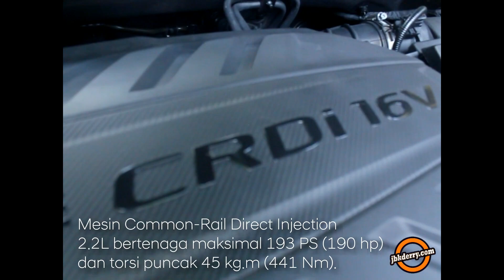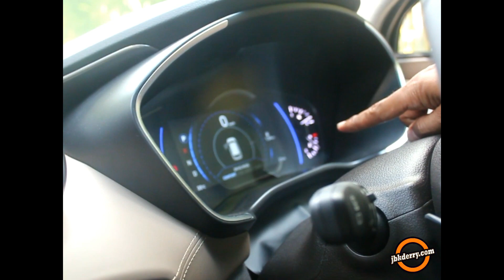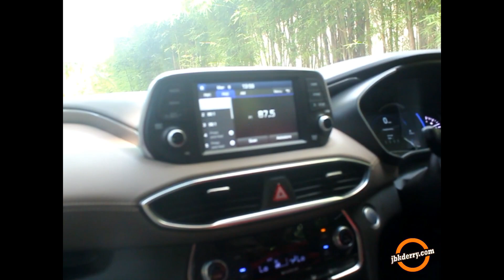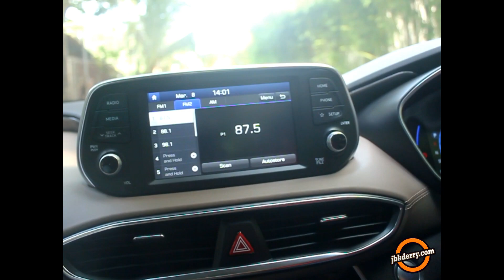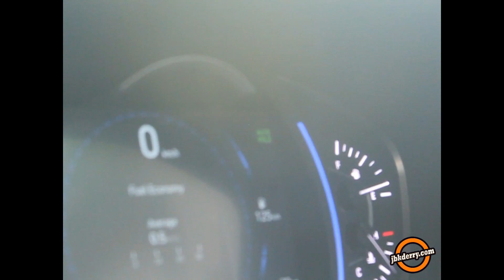FIRST DRIVE IMPRESSION HYUNDAI THE GRAND SANTA FE (2019)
Baca juga artikel tentang Hyundai The Grand Santa Fe di jbkderry.com, berikut link artikelnya:

Baca juga artikel tentang booming pasar SUV di dunia pada tahun 2018 lalu, berikut link artikelnya